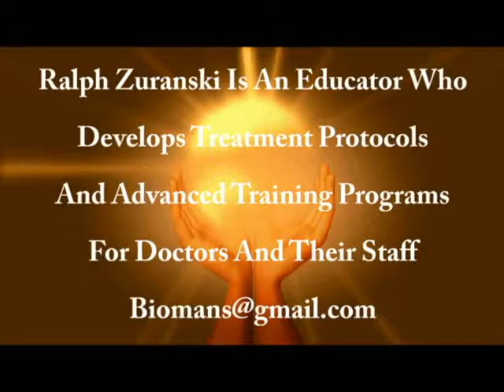HealthyDoctors Alternative Hall Of Fame Honors Ralph Zuranski Energetic Medicine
To listen to more interviews of Doctors and Health Professionals who are the best in their fields,

Are you a Babyboomer who is healthy physically, emotionally and intellectually?
Are you a Babyboomer who is overwhelmed by life?
My name is Ralph Zuranski. I am the creator of the In Search Of Heroes Program. My motto is “Babyboomers rise up! Get healthy physically, emotionally and intellectually because your kids and grand grandkids need your help now.”
First, I want to share with you my story.
Recently, I turned 65. I signed up for Medicare Part A and B.  I was astounded that Part B Medicare benefits through United Healthcare, called the “Silver Sneakers Program” allows me the privilege of working out free at 24 Hour Fitness, the YMCA or SNAP Fitness.
Life has been tough over the last ten years, especially taking care of my mom and dad for 3 years 24-7 after they suffered catastrophic illnesses. Dad suffered a massive stroke that paralyzed him on the right side. Mom battled congestive heart failure.
Taking care of them in their own home was the fulfillment of a promise I made long ago, without realizing the consequences. It was the most difficult but rewarding time of my life. If you have not faced this incredible challenge, you soon will.
My dad survived almost exactly one year after my mom died. The four years of taking care of them adversely affected my physical, emotional and financial health.
Now that I am 65, it is time to get healthy physically, emotionally, intellectually and rebuild my retirement nest egg.
Back in 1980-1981, I was the Technical Director of Family Fitness Centers in San Diego in charge of health research. To educate members about the advances in natural health therapies, I created the Holistic Health Guinea Pig Program.y job was to test out the Holistic Health therapies that were taking the health spa industry by storm. Some of the therapies were:  homeopathy, rolfing, postural integration, nutrition, yoga, stretching, colonics, ambidexterity training, irridology, brain integration, Chiropractic, acupressure, Swedish massage, hand and foot reflexology, auricular therapy and energetic medicine. Surprisingly, my physical, emotional and intellectual health improved.
I was amazed. Most of the therapies really made me feel and perform better in all areas of my life. My body and mind wellness levels increased.
I was so impressed, I invited the doctors and therapists to come into the Family Fitness Centers. They shared their therapies with members. It was a real win/win situation. Many members also benefited from the therapies.
At that time, I was young and impetuous. Health, big muscles and amazing conditioning were my religion. My body was my shrine to extreme fitness and sports.
At 65 everything is now different.
Am I ready to start from square one to rebuild my life and health. Do I have the courage to become the Babyboomer Health Guinea Pig? Do I want the responsibility of being a role model for the Babyboomer Generation?
Not, really but someone has to do it. Why not me?
Okay, so here is the bottom line. My new goal is to discover the most efficient and cost effective ways for us Babyboomers to get healthy and experience a higher quality of life.
Despite my reservations, I choose to risk becoming a pariah to my peers. Few people want to change their diets or lifestyles, let alone start working out. But, there are a few Babyboomers who are courageous enough to make a change.
It is for these brave souls I dedicate the Babyboomer Health Guinea Pig program. If I can help even one person feel better and have a more positive attitude, it is all worth it.
I am going for it. Time to jump into the health and integrative medicine fray. I will discover what really works to make us healthier and perform better in the important areas of life, even if it kills me. I will share with you the results of my health research.
As the Babyboomer Health Guinea Pig, I will seek out the newest and most beneficial therapies. I will use my own body as a petri dish and test tube subject so you don’t have to waste your time, energy and money on therapies that don’t work.
Why not join me and become a Babyboomer Guinea Pig also? Together we can get healthy in all areas of our lives? Hopefully, it will be educational, beneficial, fun and entertaining.
Now wars, emerging diseases, terrorism and financial difficulties are causing many of our kids and grandkids to be challenged in ways we never imagined. Let’s be part of the solution to the problems plaguing our world now.
Why don’t we work together to first get into good physical, emotional and intellectual shape as soon as possible.
Your family members desperately need you to be a Hero in their lives now.